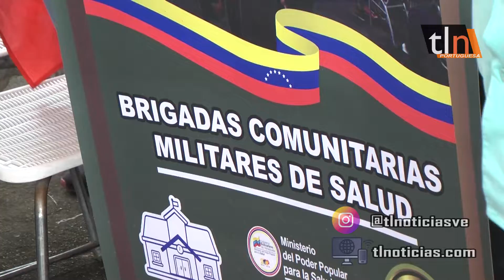TLN NOVOA JURAMENTA A BRICOMILES DE MESA DE CAVACAS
El Alcalde de Guanare, Oscar Novoa, juramentó a las Brigadas militares comunitarias del sector salud en la parroquia San Juan de Guanaguanare. 16/07/22